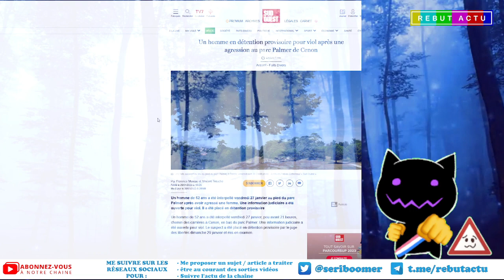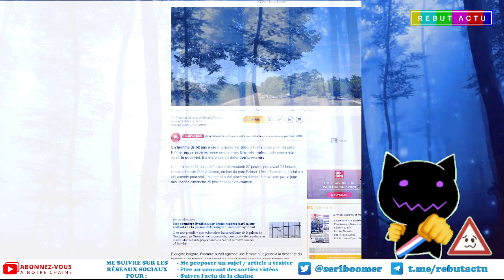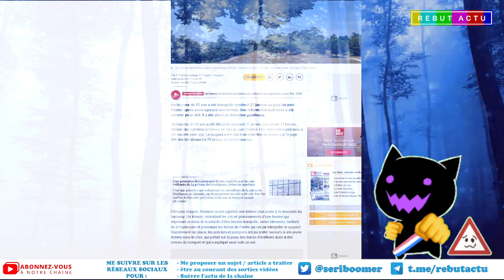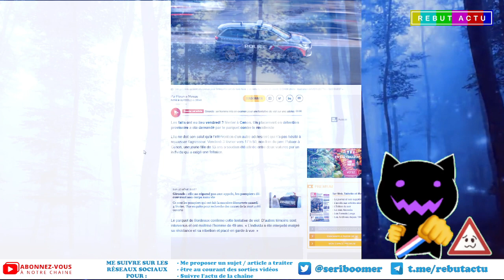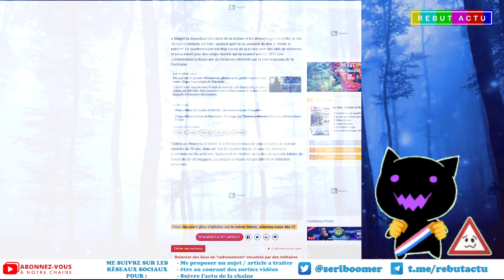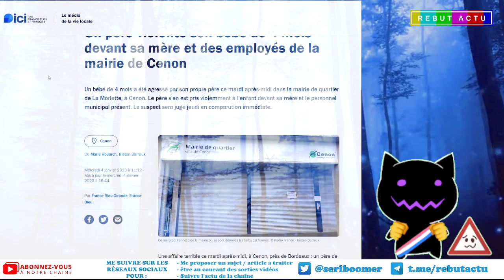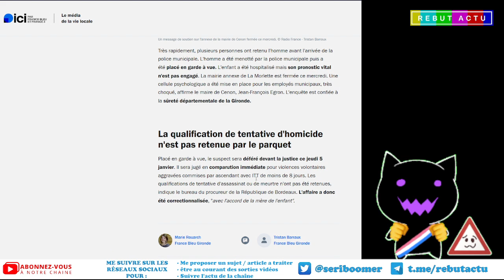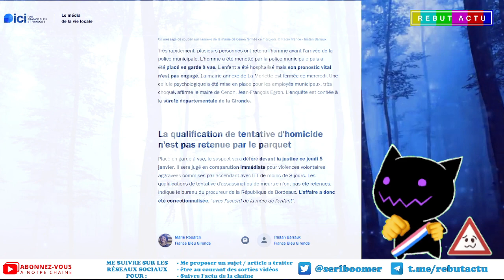LA COMMUNE DE CENON SERAIT-ELLE LE RENDEZ-VOUS DES DÉSAXÉS ?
Les faits divers récents a Cenon (33) laisse supposer que cette riante commune près de Bordeaux est devenue la rendez-vous des désaxés de tout poil qui se retrouve parc Palmer.